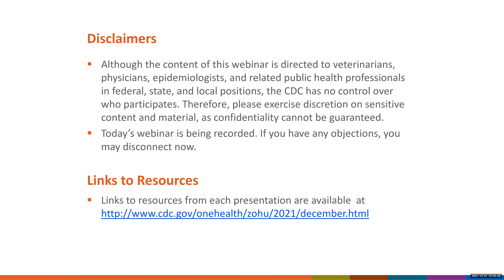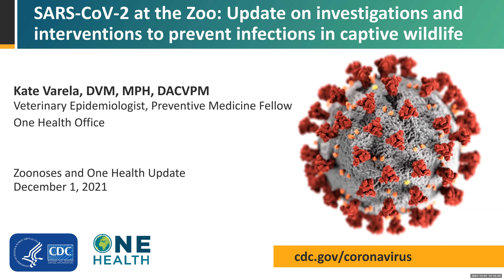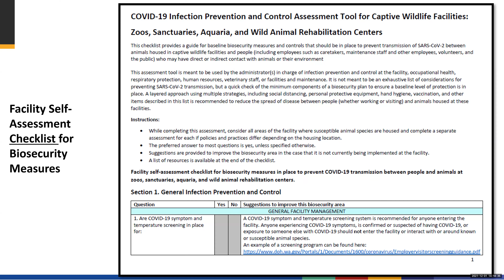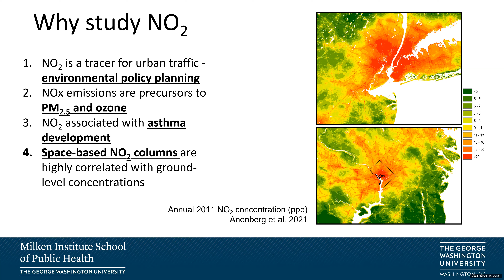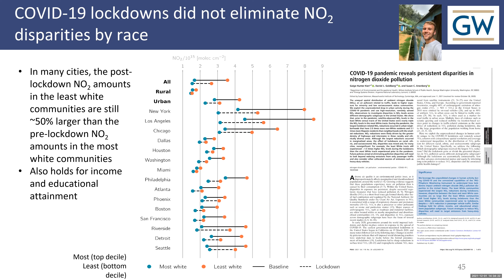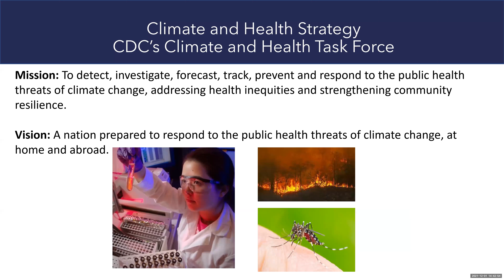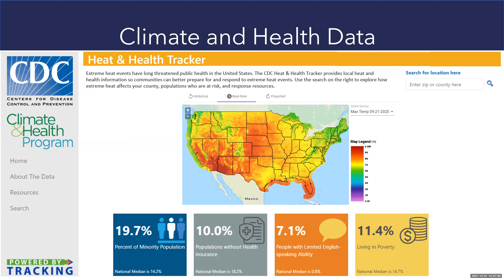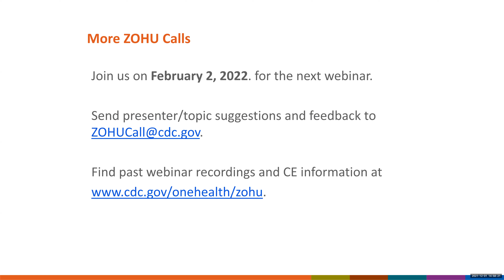CDC ZOHU Call December 1, 2021